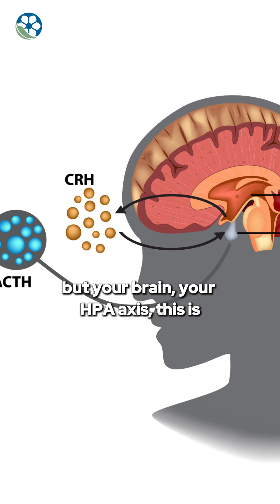The Science of Adrenal Fatigue: Myth vs. Fact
Adrenal fatigue is more than just being tired—it’s your body’s stress system out of balance. 🌿 Discover holistic, functional medicine insights to restore energy and reclaim your health.